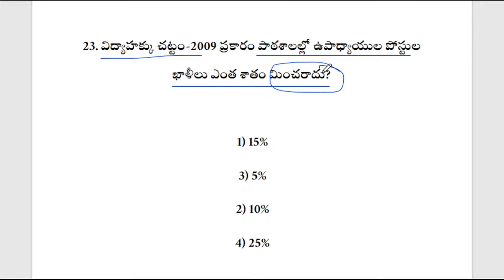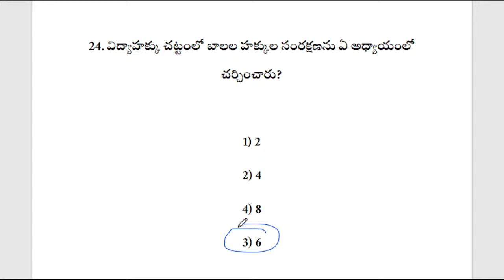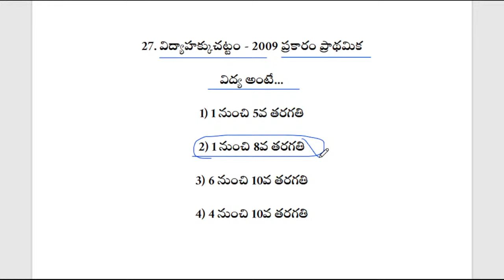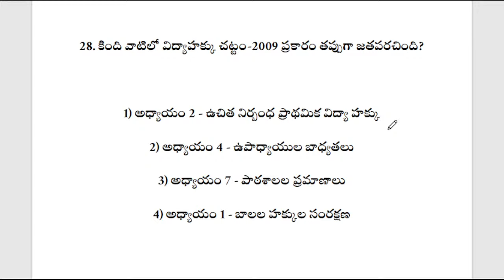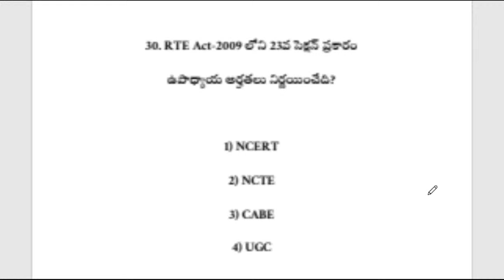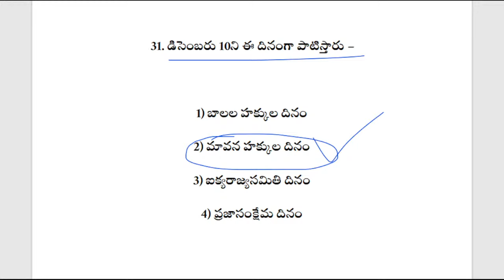DSC 2024 || విద్యాదృక్పథాలు - విద్యాహక్కు చట్టం 2009 || 21 నుంచి 31 MCQs